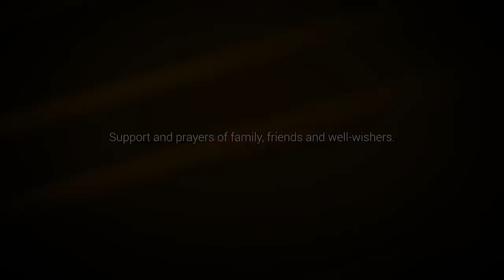PC Attabad Lake Resort by Road & Story